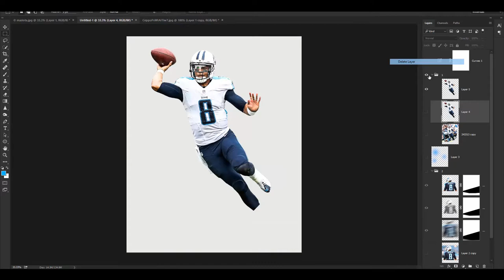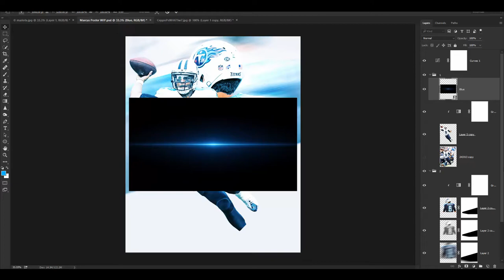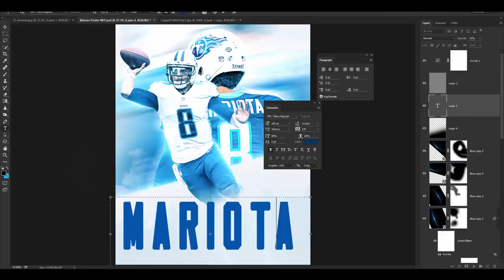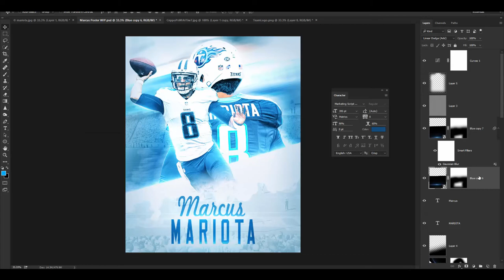Marcus Mariota Design Speedart